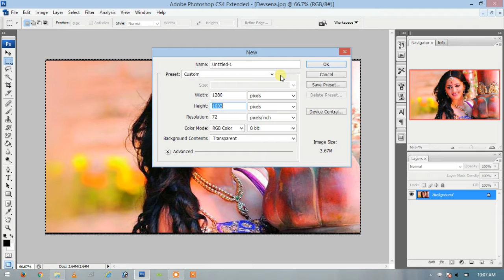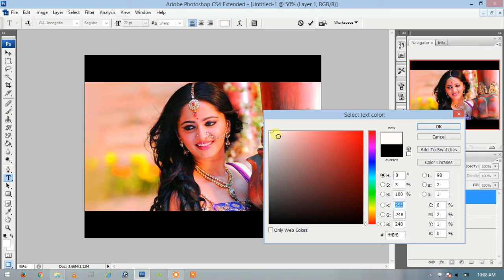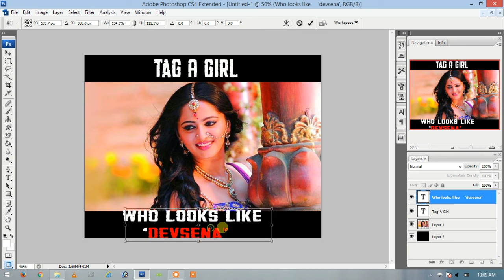How To Make MEME In Photoshop by Photoshop Gabbar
After watching this Video u able to make meme of anyone.